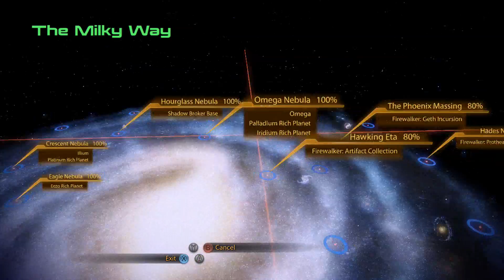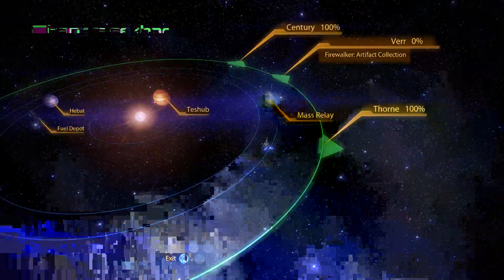Project Firewalker:Mass Effect 2 part 61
Hello and welcome to the next part of my mass effect 2 walkthrough.